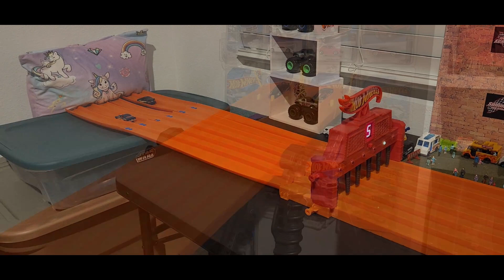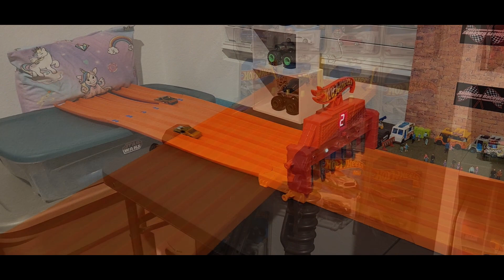The Hot Wheels Ultra Hots Challenge - 2022 vs. 2023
Welcome to Summers Raceway. This week we finally find out which casting is the fastest of the Ultra Hots. Will it be the first wave released in 2022 or Wave 1 of 2023?  Which car are you cheering for?

I hope you enjoyed this video! Please let YouTube know to promote this video by leaving a thumbs up, dropping a comment below and if you're not already, hit the subscribe and notification bell so you don't miss future Summers Raceway videos.

Summers Raceway Stickers are available. Send a self-addressed stamp envelope to: Summers Raceway
ATTN: CJ Summers